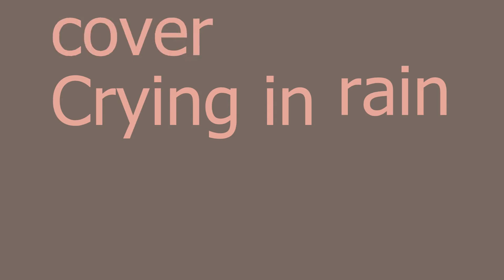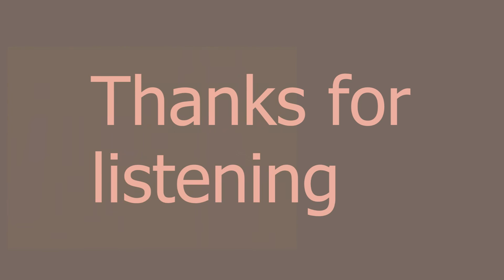cryin in the rain - cover